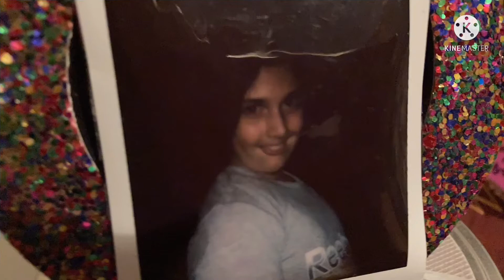Figet vs bad